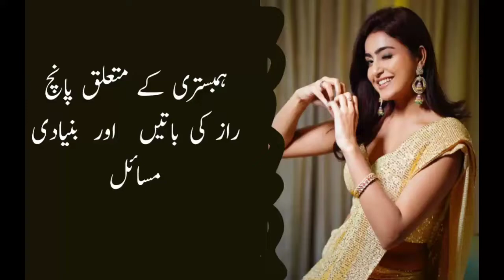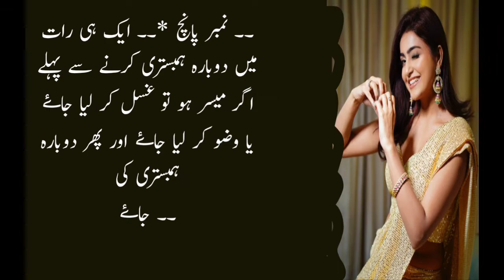hambistri kay faiday.aurat ko hambistri kay liye tyar karnay ka tarika.@khanlovequotes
hambistri kay faiday.aurat ko hambistri kay liye tyar  karnay ka tarika.‎@khan love quotes

hambistri karnay kay faiday.hambistri ki shokeen aurat.moti aurat say hambistri karna.ladki say sex

moti aurat ko kaisay chode yani hambistri
kam umer aurat say hambistri
ziyada umer ki aurat say hambistri

biwi say sex karna
aurat say sex karna
ladki say sex karna
badi umer ki aurat say sex
suhagraat ko sex
sex tips
sex suggetion in first night
din men sex karna
pchey say sex karna
moti aurat say sex karna
sariki sex
nanga sex
sex sex
suhagraat sex
moti sex

voice by khan love quotes

content owner khan love quotes

Details